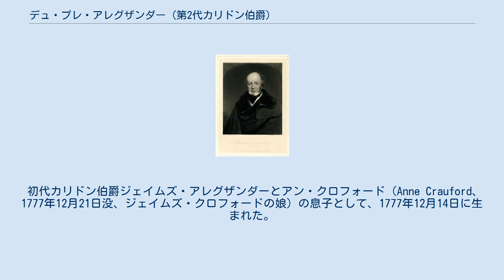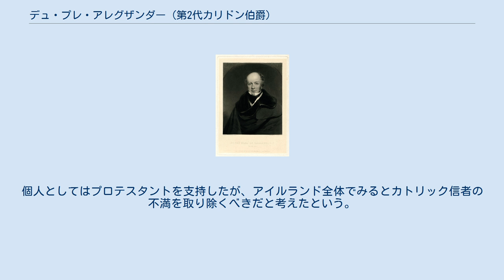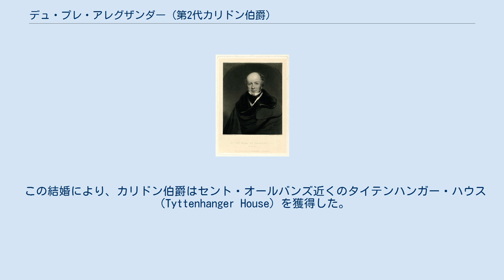デュ・プレ・アレグザンダー (第2代カリドン伯爵)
第2代カリドン伯爵の肖像メゾチント。
 第2代カリドン伯爵デュ・プレ・アレグザンダー（英語: Du Pré Alexander, 2nd Earl of Caledon KP、1777年12月14日 – 1839年4月8日）は、アイルランド王国出身の貴族、政治家。
アイルランド庶民院議員（在任：1800年）、アイルランド貴族代表議員（在任：1804年 – 1839年）、ケープ植民地総督（在任：1807年 – 1811年）、ティロン統監（在任：1831年 – 1839年）を歴任した。
 初代カリドン伯爵ジェイムズ・アレグザンダーとアン・クロフォード（Anne Crauford、1777年12月21日没、ジェイムズ・クロフォードの娘）の息子として、1777年12月14日に生まれた。
1791年から1796年までイートン・カレッジで教育を受けた後、1796年4月19日にオックスフォード大学クライスト・チャーチに入学、1799年にB.A.の学位を修得した。
 1800年1月から12月までニュータウナーズ選挙区（父が掌握していた選挙区）の代表としてアイルランド庶民院議員を務め、1801年にアーマー県長官を務めた。
 1802年3月22日に父が死去すると、カリドン伯爵位を継承、同年6月に43,000ポンドで第2代キャメルフォード男爵トマス・ピットから腐敗選挙区のオールド・サラム選挙区を購入、同年の総選挙で首相ヘンリー・アディントンに1議席の推薦権を与えた。
カリドン伯爵はアレグザンダー家家長として多くの領地を有した上、オールド・サラム選挙区の購入で選挙への影響力も有するようになり、1804年には第2次小ピット内閣の支持を得てアイルランド貴族代表議員に選出された。
 1806年5月に首相の初代グレンヴィル男爵ウィリアム・グレンヴィルにケープ植民地総督への任命を申請して成功、1807年5月21日にケープタウンに到着、以降1811年7月4日にケープタウンを出港するまで総督を務めた。
ケープ植民地総督任命の代償として、カリドン伯爵はグレンヴィルの挙国人材内閣を支持、カトリック解放問題でのみ内閣に反対した。
そのため、1807年3月にグレンヴィルが首相を辞任するとカリドン伯爵も辞任したが、後者の辞任は受け入れられなかった。
カリドン伯爵は総督としてケープ植民地の銀行を改革したほか、裁判がケープタウンだけでなく植民地各地でも行えるよう巡回裁判所を設立、天然痘の種痘を推進するなどの施策で内政では概ね好評を得ていたが、フロンティア地区の先住民との関係で躓き、軍務に対する権限について軍指揮官のヘンリー・ジョージ・グレイと衝突した末1811年に辞任した。
 カリドン伯爵はケープ植民地総督としての功績をもって連合王国貴族への叙爵を望んだが失敗に終わり、1821年8月20日に聖パトリック勲章を授与されただけだった。
以降は議会で1829年のローマ・カトリック信徒救済法案に賛成、1832年の第1回選挙法改正に反対した。
1831年10月17日から1839年4月8日までティロン統監を務めた。
個人としてはプロテスタントを支持したが、アイルランド全体でみるとカトリック信者の不満を取り除くべきだと考えたという。
 1839年4月8日にティロン県のカリドン・ハウス（Caledon House）で死去、息子ジェイムズ・デュ・プレが爵位を継承した。
 1811年10月16日、キャサリン・フリーマン・ヨーク（Catharine Freeman Yorke、1786年4月14日 – 1863年7月8日、第3代ハードウィック伯爵フィリップ・ヨークの娘）と結婚、1男をもうけた。
 この結婚により、カリドン伯爵はセント・オールバンズ近くのタイテンハンガー・ハウス（Tyttenhanger House）を獲得した。